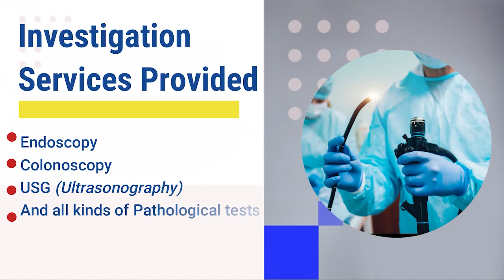KALI PUJA: FLOWER VENDORS DO BRISK BUSINESS